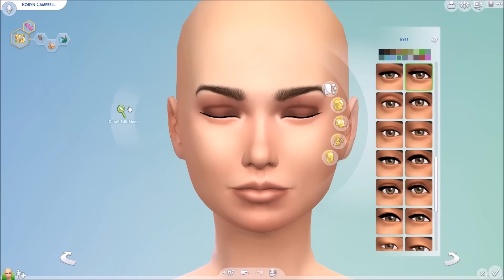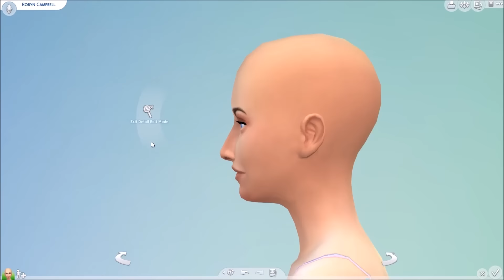The Sims 4 | Natural Beauty | Collab w/ SabraDarlingGames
**OPEN ME**

♥ETSY SHOP♥

♥ SOCIAL MEDIA ♥